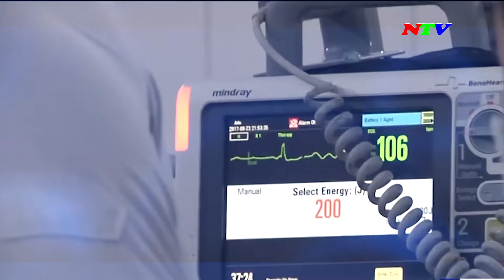Trailer chương trình Bác sĩ của bạn - Bệnh "Nhồi máu cơ tim cấp" | NTV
Trailer chương trình Bác sĩ của bạn Bệnh "Nhồi máu cơ tim cấp"  được trực trên sóng FM 95 MHz, website ninhthuantv.vn, fanpage: daitruyenhninhthuan vào lúc 19h00 - 20h00 ngày 03/5/2024 mời quý khán giả đón xem. - 01/5/2024

Các chương trình chính:
285A, đường 21/8, thành phố Phan Rang - Tháp Chàm, tỉnh Ninh Thuận